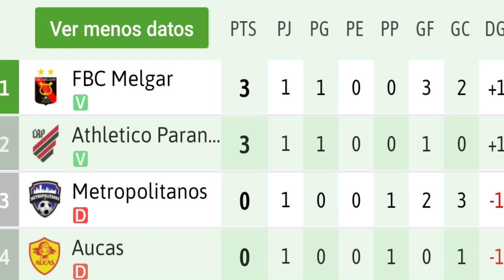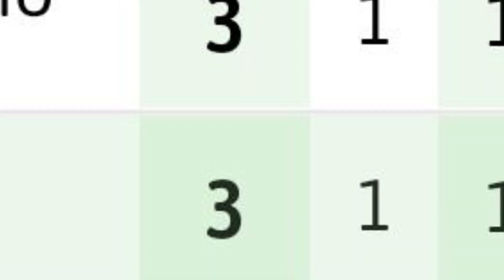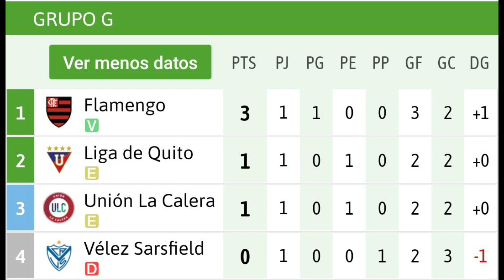[RESULTADOS Y TABLA DE POSICIONES]⚽ CONMEBOL SUDAMERICANA Y LIBERTADORES | EQUIPOS ECUATORIANOS